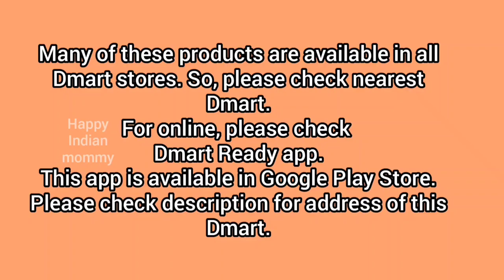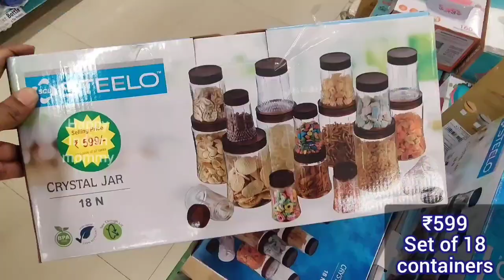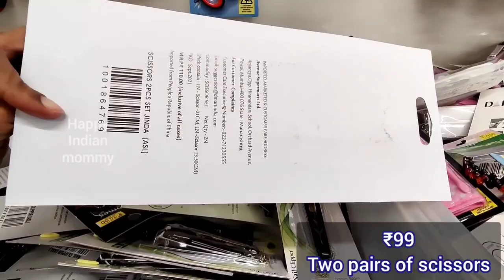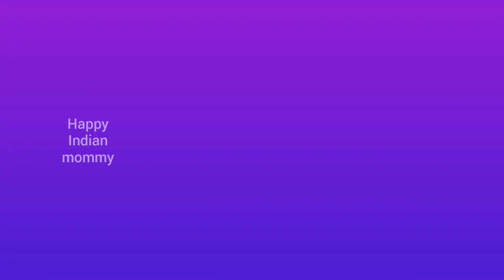Dmart latest offers, new arrivals, available online, cheap kitchen & household gadgets & organisers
Dmart
Krishna Sai Complex, 7 Block, CG Chinnappa Naidu Layout, Banashankari 3rd Stage, Banashankari, Bengaluru, Karnataka 560070

Dmart
dmart
Dmart latest tour
Dmart organisers
Dmart kitchen products
Dmart haul
dmart tour
dmart stationary
dmart glass
dmart clothing
dmart cheap offers
best offers
kitchen organization
cheap kitchen products
cheap organisers
Reliance Smart
latest haul
dmart ceramic
Super 99
Market 99
Reliance fresh
Latest offers
Super markets
latest kitchen
space saving containers
storage baskets
kitchen gadgets
shopping vlog
Kitchen gadgets
kitchen storage containers
baskets
crockery
online shopping
flipkart
alibaba
Amazon latest kitchen
unique kitchen-ware
smart organisers
Smart kitchen products
home centre
home center
Amazon sale
Spar kitchen
Spar organisers
Spar stainless steel products
Spar offers